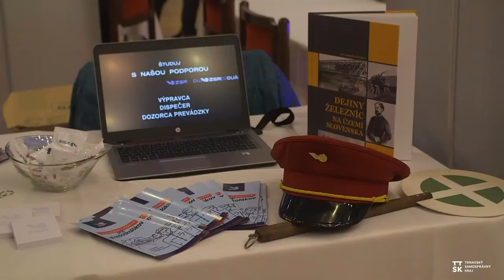Kam na strednú v Trnavskom kraji?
Ako to vyzeralo na podujatí Kam na strednú v TTSK | Senica ? Predstavili sa tu stredné školy z celého kraja a priamo na mieste návštevníkom formou prezentácií a moderovaných vstupov predviedli, prečo by sa mali prihlásiť práve na ich školu.